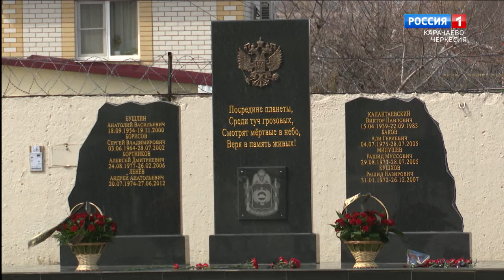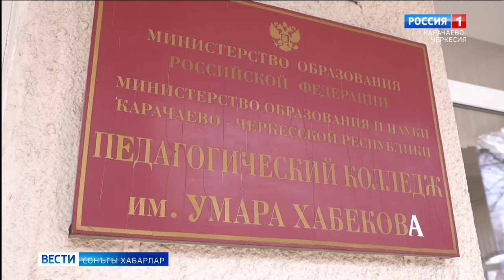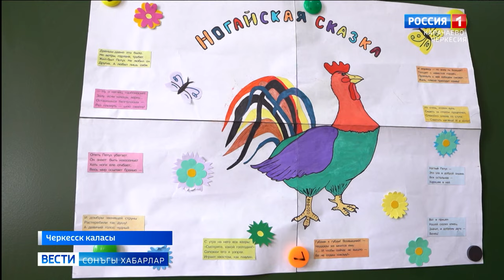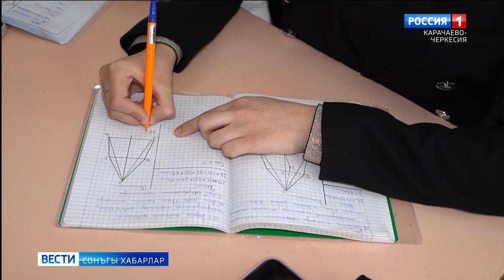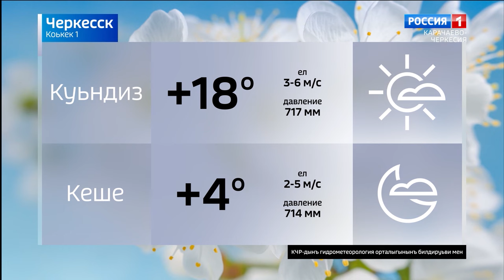Вести на ногайском языке 01.04.2024